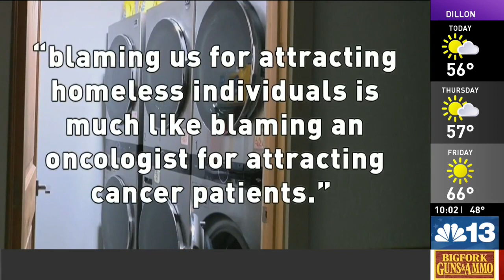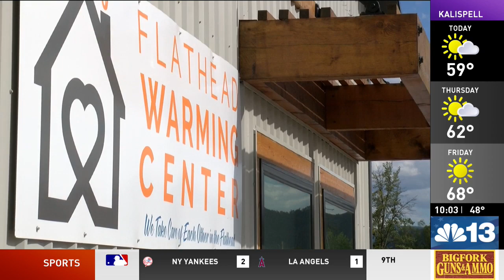Kalispell considers future of warming center amid complaints, supporters disagree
The Flathead Warming Center in Kalispell is at risk of having its conditional use permit revoked or reshaped as complaints stack up in the community.

People staying at the warming center and those in support of the center’s mission believe what they are doing is right, as it gives homeless people and those in need a safe space.

"The other side of this is we had assertions on how it will operate and fit into the community, but the community is telling us isn't happening,' Kalispell Mayor Mark Johnson said.